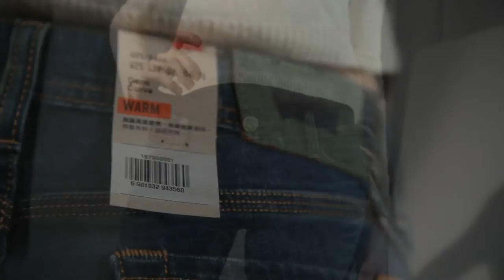15790-0001 好讀無音樂版